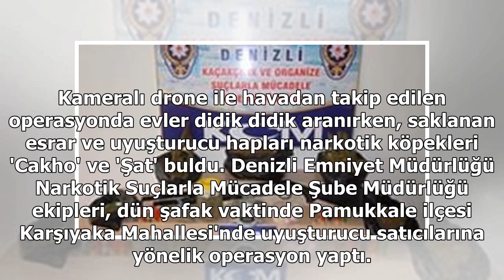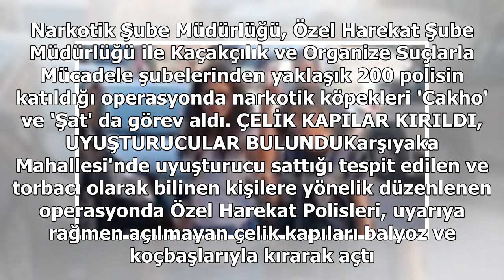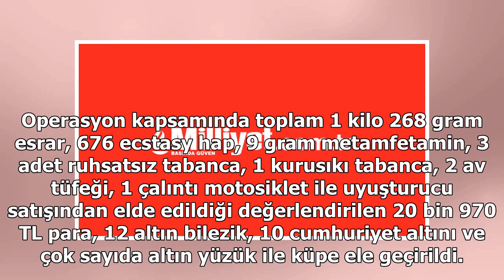Denizli'de nefes kesen uyuşturucu operasyonu! Böyle alındılar...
Kameralı drone ile havadan takip edilen operasyonda evler didik didik aranırken, saklanan esrar ve uyuşturucu hapları narkotik köpekleri 'Cakho' ve 'Şat' buldu. Denizli Emniyet Müdürlüğü Narkotik Suçlarla Mücadele Şube Müdürlüğü ekipleri, dün şafak v...